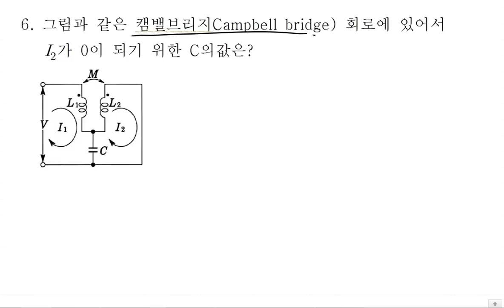[2019 NEW, 무료교재, 쌩기초] 전기기사/전기산업기사 회로이론 10강